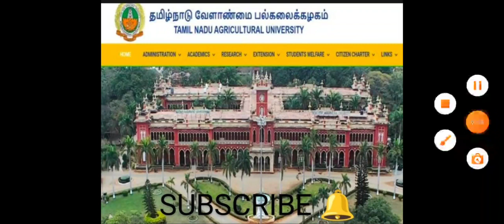TNAU 2022 - 23 💯 7 NEW WAYS UPDATES 🎯 COUNSELLING DATE ANNOUNCED CUTOFF RANK RANGE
DAILY UPDATE
​TNAU ( BSC AGRICULTURE AND ALL COURSES )
​TNEA ( ENGINEERING)
​PARAMEDICAL
​TANUVAS ( VETERINARY )
​MEDICAL COUNSELLING
​BNYS
TNGASA ( ARTS )
​LAW COUNSELLING
​TNAU DIPLOMA COUNSELLING
​ANNAMALAI UNIVERSITY
​GANDHIGRAM UNIVERSITY

TN COUNSELLING

Career guidance

NEET

Annamalai university

GANDHIGRAM UNIVERSITY

BSC AGRICULTURE
BSC HORTICULTURE
BSC FORESTRY
BSC SERICULTURE
BTECH AGRICULTURE ENGINEERING
BVSC
BTECH
BABL
BSC FISHERIES
ARTS
B PHARM
BSC NURSING